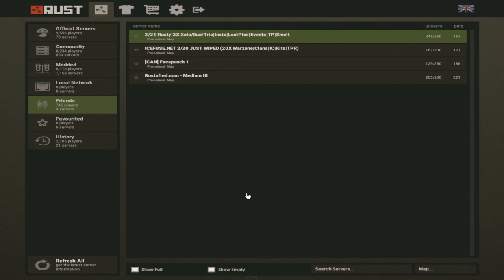marcos vinicius - Rust Livestream Full game